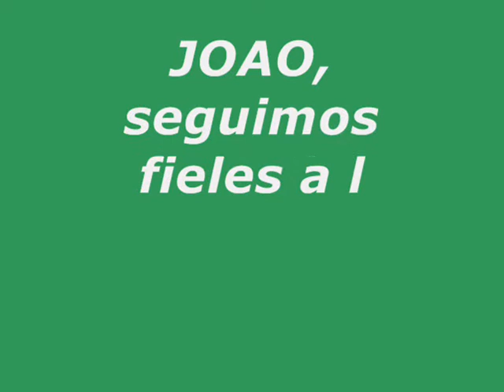26º ANIVERSARIO FALLECIMIENTO JOAO POZZOBON_0002.wmv